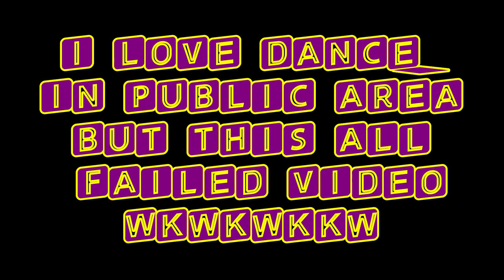LIFIA FAILED DANCE COMPILATION